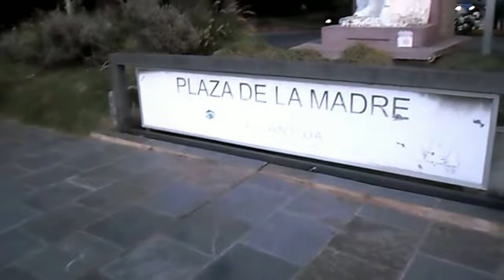PLAZA DE LA MADRE. ATLÁNTIDA - CANELONES. La Macana "Corazón del Mundo"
Son 120 kms los que separan a Pueblo La Macana, Florida, Uruguay del bello balneario canario "Atlántida". Vemos la Plaza de la Madre ubicada cerca de Tienda Inglesa.